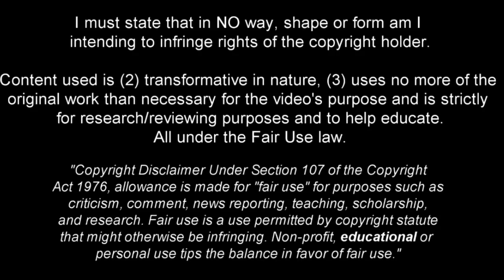MAURITZ KJAEGAARD! MAN UNITED TRANSFER TARGET - BEST GOALS, SKILLS AND PASSES.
Mauritz Kjaergaard is a Danish professional footballer who plays as a midfielder for Austrian  Bundesliga club FC Red Bull Salzburg.